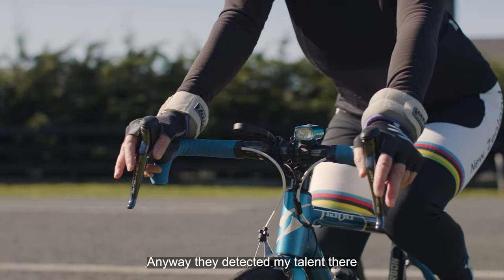Eltje Malzbender - Paralympics 2020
“I just focus on trying to ride really well.” In 2016, Eltje Malzbender had a serious accident that left her in a coma for two and a half months. After 14 months of rehab, Eltje was back on a trike, and competitive as ever, she is gearing up for her first Paralympic Games.